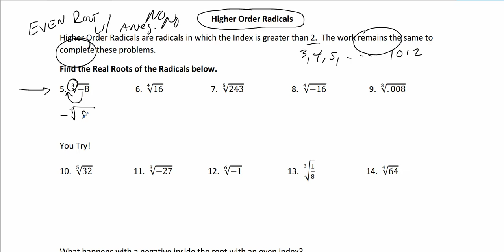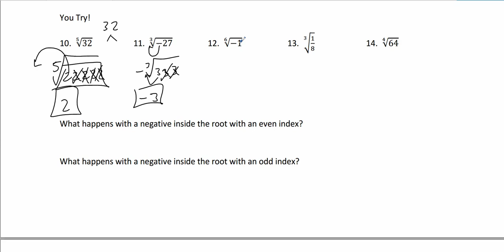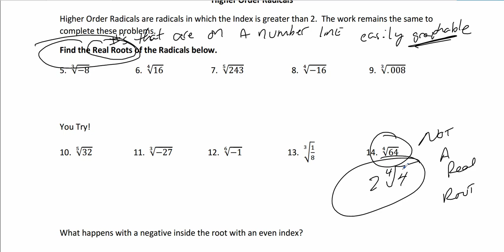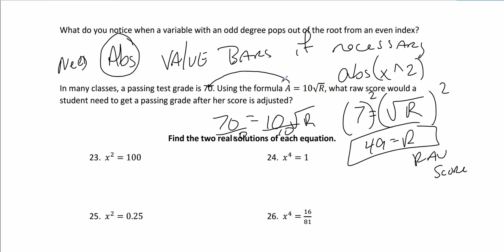6.4A Full Lesson